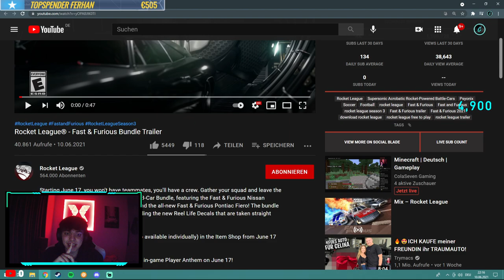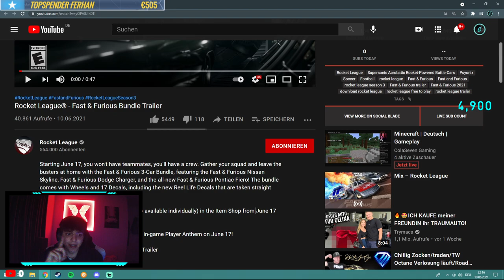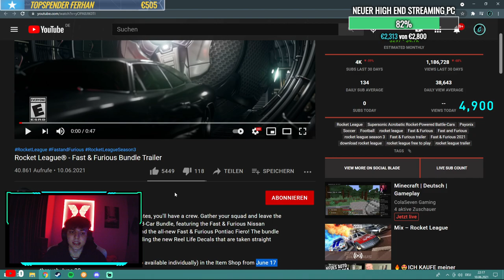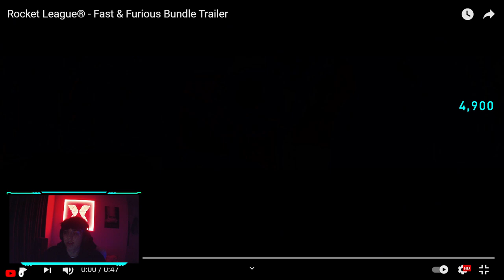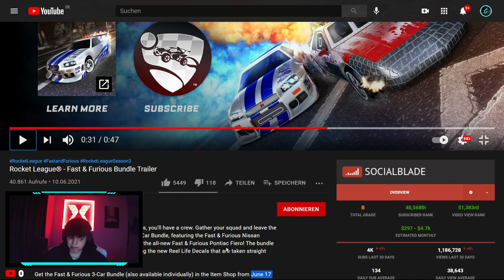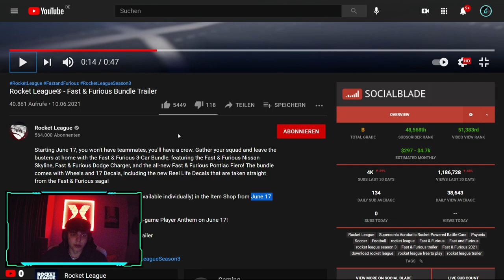DER NISSAN SKYLINE IST WIEDER IM ITEM SHOP (Fast and furious bundle) | Nissan Skyline Rocket League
Hallo und ganz herzlich willkommen auf meinem Kana!!!
Der Nissan Skyline ist wieder zurück!!! Meinung gerne in die Kommentare und Like und Abo nicht vergessen :)

✅ Creator-Code
▸ ClashtoxYT

▬ Business  ▬▬▬▬▬▬▬▬▬▬▬▬▬▬▬▬

▬ Social Media ▬▬▬▬▬▬▬▬▬▬▬▬▬▬▬